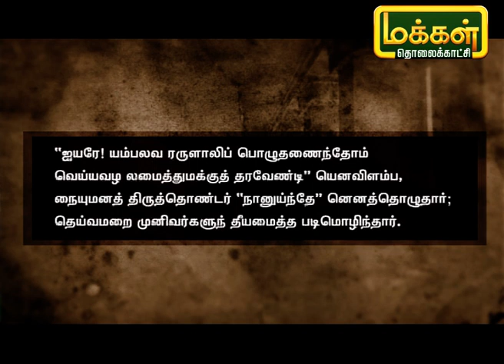தமிழ் சொல்லும் காவியம் | Tamil Sollum Kaviyam | 19/04/21